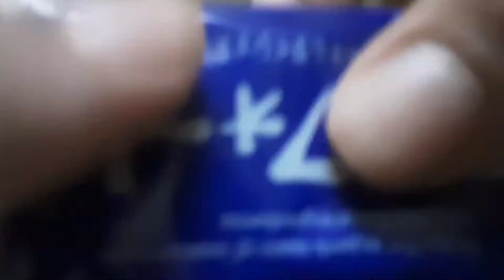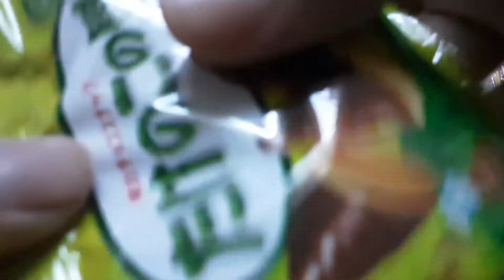UNBOXING CHOCOLATES! (ASMR OFC!)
hiiii guys
I am soo excited I got these chocolates from Japan rn!
so I am unboxing it not unwrapping the chocolates didn't have much to do that
idk the asmr is really good